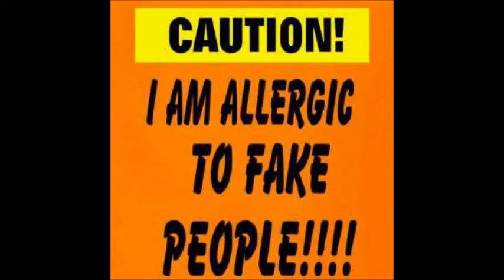Dj Volcano Hold The Faith Mix.wmv